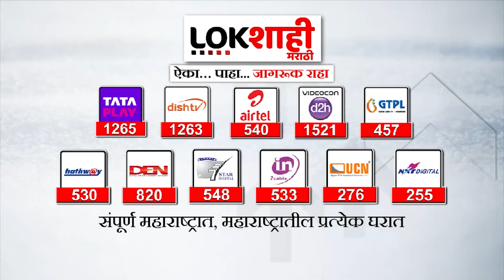Manoj Jarange Patil Home : 5 महिन्यांनंतर घरी परतले, पण का म्हणतात दोनच दिवस राहणार?